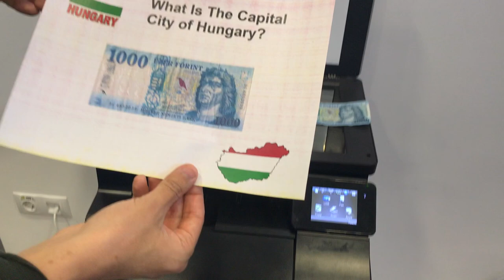What happens if you photocopy money Forint (Magyar forint) [HUNGARY] ?!?!?!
Soon, another interesting video.

What's next ?  Comment!